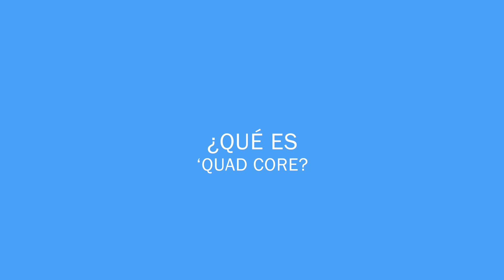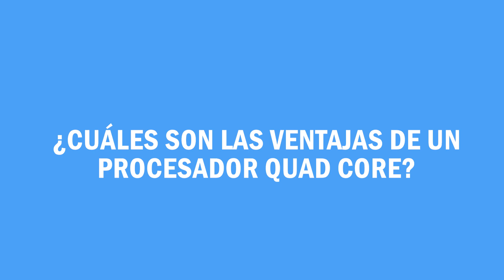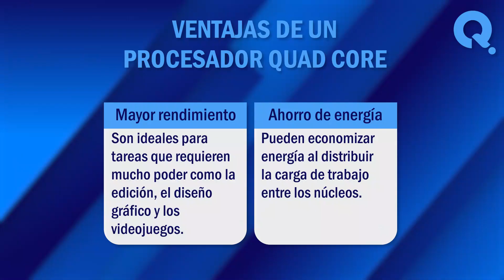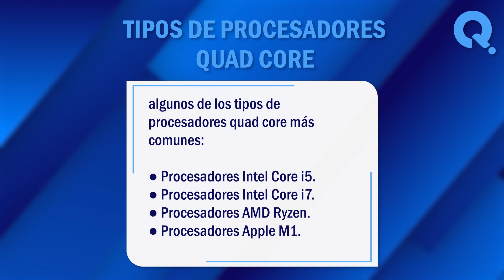💻 ¿Qué es 'Quad core'? - El Procesador y sus Diferentes Tipos 💻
¿Qué es 'Quad core'? Quad core es un término utilizado en informática para referirse a procesadores que tienen cuatro núcleos de ejecución. En este vídeo, exploraremos juntos algunos de los significados más comunes de este termino. ¡No te lo pierdas!